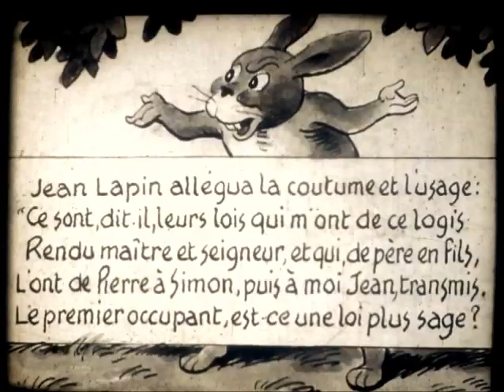le chat la belette et le petit lapin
Montage réalisé à partir de "film 35mm à images fixes" Films qui servaient de documents pédagogiques autour des années 50.

Les Editions Filmostat présentent: Les fables De La Fontaine illustrée par M; Cuvillier "le chat la belette et le petit lapin" et raconté par Marie la Dilette

Du palais d'un jeune Lapin
Dame Belette un beau matin
S'empara ; c'est une rusée.
Le Maître étant absent, ce lui fut chose aisée.
Elle porta chez lui ses pénates un jour
Qu'il était allé faire à l'Aurore sa cour,
Parmi le thym et la rosée.
Après qu'il eut brouté, trotté, fait tous ses tours,
Janot Lapin retourne aux souterrains séjours.
La Belette avait mis le nez à la fenêtre.
O Dieux hospitaliers, que vois-je ici paraître ?
Dit l'animal chassé du paternel logis :
O là, Madame la Belette,
Que l'on déloge sans trompette,
Ou je vais avertir tous les rats du pays.
La Dame au nez pointu répondit que la terre
Etait au premier occupant.
C'était un beau sujet de guerre
Qu'un logis où lui-même il n'entrait qu'en rampant.
Et quand ce serait un Royaume
Je voudrais bien savoir, dit-elle, quelle loi
En a pour toujours fait l'octroi
A Jean fils ou neveu de Pierre ou de Guillaume,
Plutôt qu'à Paul, plutôt qu'à moi.
Jean Lapin allégua la coutume et l'usage.
Ce sont, dit-il, leurs lois qui m'ont de ce logis
Rendu maître et seigneur, et qui de père en fils,
L'ont de Pierre à Simon, puis à moi Jean, transmis.
Le premier occupant est-ce une loi plus sage ?
- Or bien sans crier davantage,
Rapportons-nous, dit-elle, à Raminagrobis.
C'était un chat vivant comme un dévot ermite,
Un chat faisant la chattemite,
Un saint homme de chat, bien fourré, gros et gras,
Arbitre expert sur tous les cas.
Jean Lapin pour juge l'agrée.
Les voilà tous deux arrivés
Devant sa majesté fourrée.
Grippeminaud leur dit : Mes enfants, approchez,
Approchez, je suis sourd, les ans en sont la cause.
L'un et l'autre approcha ne craignant nulle chose.
Aussitôt qu'à portée il vit les contestants,
Grippeminaud le bon apôtre
Jetant des deux côtés la griffe en même temps,
Mit les plaideurs d'accord en croquant l'un et l'autre.
Ceci ressemble fort aux débats qu'ont parfois
Les petits souverains se rapportant aux Rois.

Tirage de la Projection Nouvelle.
29 rue des Favorites.
Paris XVème